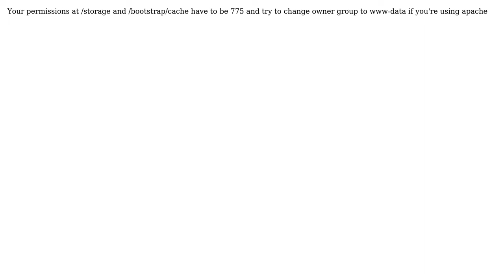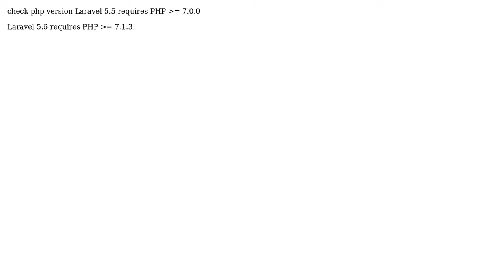Laravel deployment HTTP ERROR 500 (3 Solutions!!)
Laravel deployment HTTP ERROR 500

With thanks & praise to God, and with thanks to the many people who have made this project possible! | Content (except music & images) licensed under CC BY-SA | Music | Images & others | With thanks to user Vinicius Luiz user Kaloyan Drenski user Gammer user ahmed Kandil and the Stack Exchange Network Trademarks are property of their respective owners. You are responsible for your own actions.